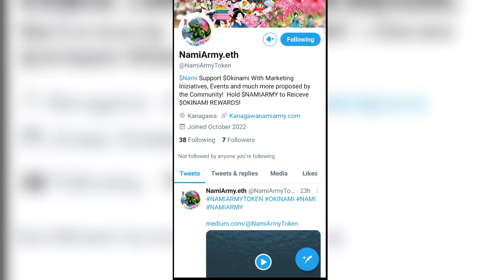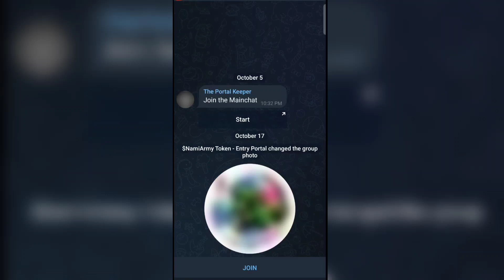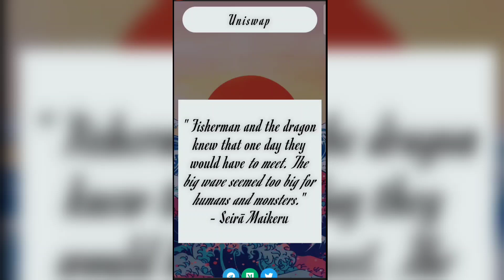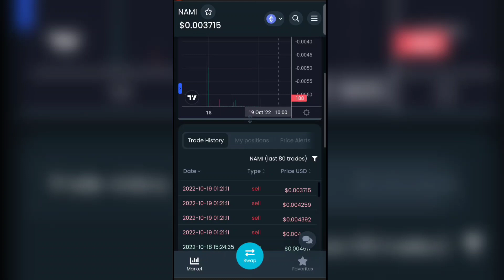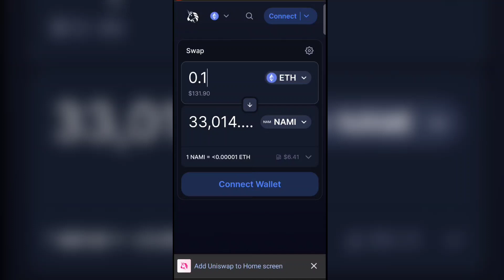Best Earning Opportunity | New Coin to Make Money | Dont Miss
Sometimes our view come from YouTube and other plateform like panel telegram and whatsapp groups 👍👀
we provide suggest views